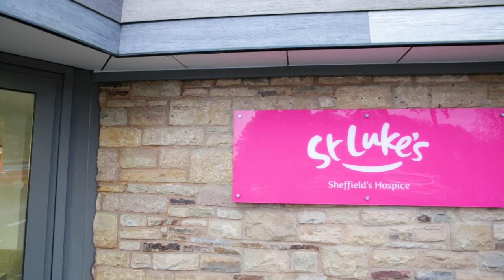BlueandWhiteChristmasDay 2022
The Owls paid a visit to six local charities and hospitals as our annual Blue and White Christmas Day returned!